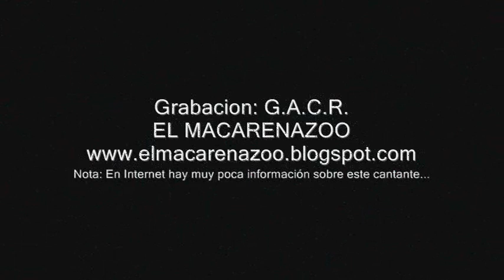VOZ INÉDITA DE MARIO GAREÑA.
Tomada de Caracol Radio.